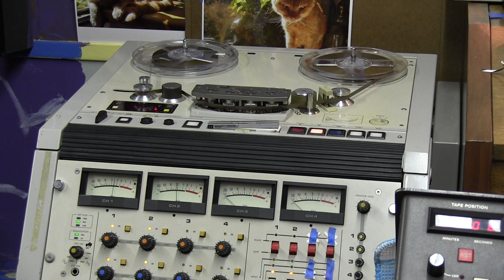Grasshopper Kaplan sf Moonflower wLs The Rule of Freedom ste piana original songs + music in analog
The Rule of Freedom suite words + music by + (C) GhAK 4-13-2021 + prior Grasshopper Kaplan of Moonflower.  this piece since 2006... almost there.. this one about 90+%... Recorded live trio SeaBasstian N on drums, Eddie Underwood bass, vocals, assist to studio.  Gh chirp, noodles, piana overdub
              That's right folks,  just go ahead and play the piana  please, please play the piana, piana needs to be played, play it... and i hear you can really have an especially great time playin the piana at the Condor club, if they'll let ya... ha ha, that's an inside joke i get to make since they didn't pay me when i played there way back when,  hard to fathom,  but no,  i did NOT play their piana , although i looked at it,  and i could tell it was a rather famous piana indeed,  whatta way to go on top of the pianO...if you know what i'm not saying...